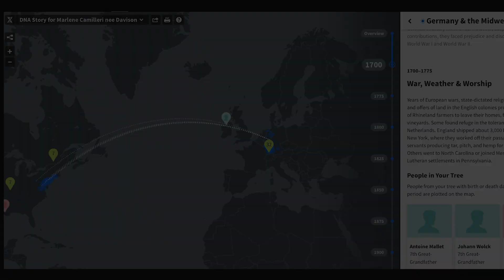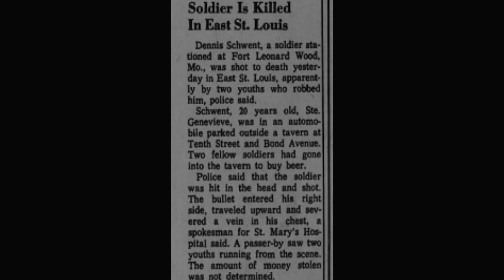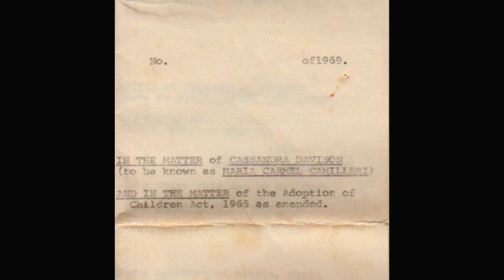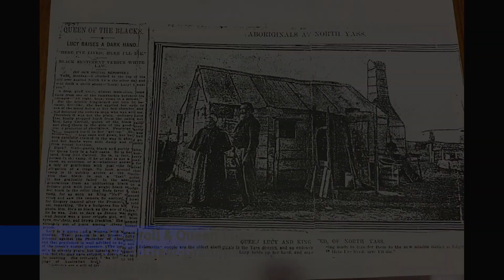The Search... Marlene Scicluna's story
Andy Busuttil interviews broadcast journalist Marlene Scicluna about the search for her biological families, spanning two continents, Australia & the United States of America!